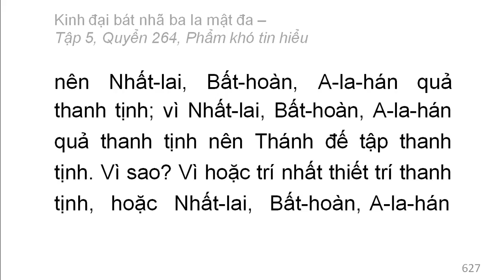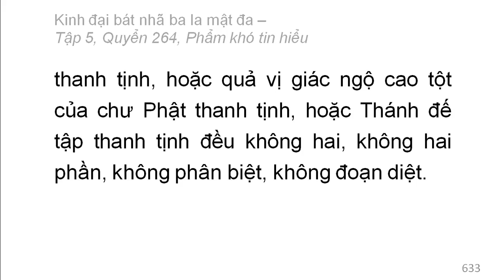600 quyển Kinh Đại Bát Nhã Ba La Mật Đa: Quyển .../600 (tiếp) (đọc lần 2)